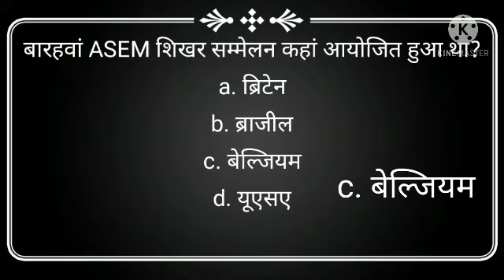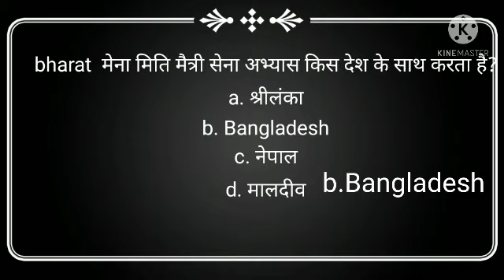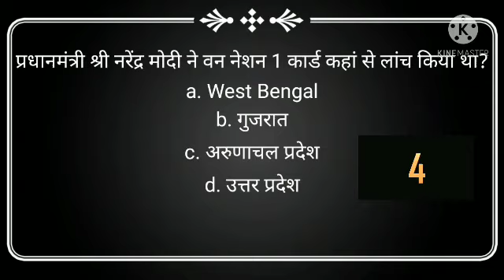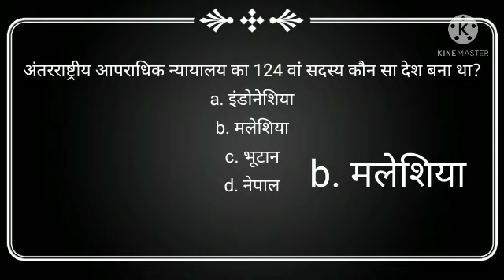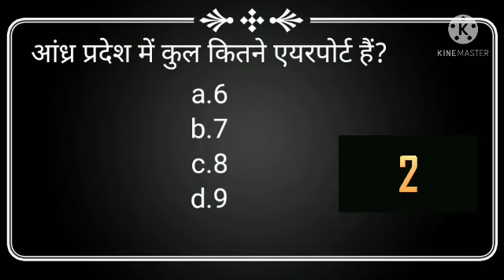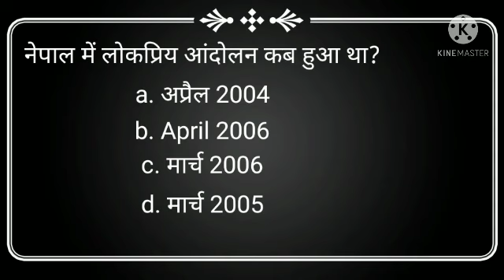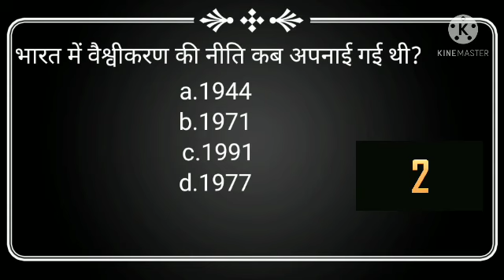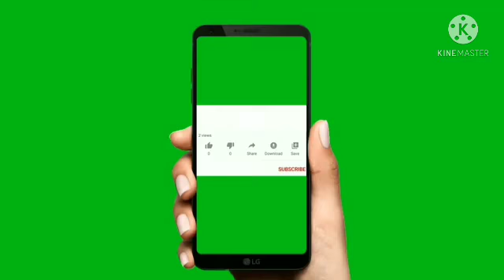10000+mcq series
this video for all exam specially designed for railway exam ssc exam
upsc exam and state pcs and po and all cleark exam
Indian  defence exam
and state pcs
group d exam
railway exam
current affairs
static gk
ssc cgl
ssc chsl
police exam
bank exam
static gk ki t10 league
study 5 times